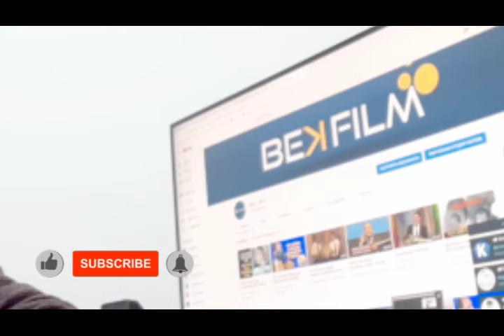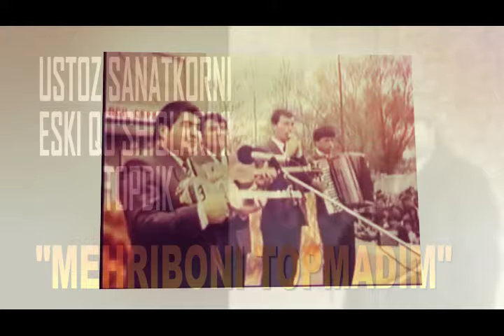OTAJON XUDOYSHUKUROV ni ESKI QO'SHIQLARI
Salom, siz BekFILM kanalidasiz. Qiziqarli va real voqeylikdagi videolar siz uchun. Do'stlarga xam ulashing.